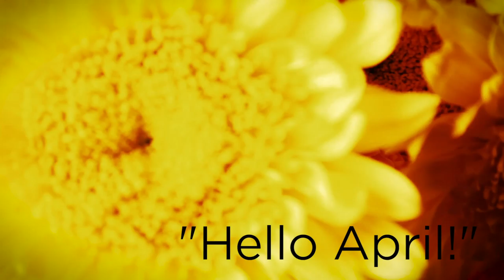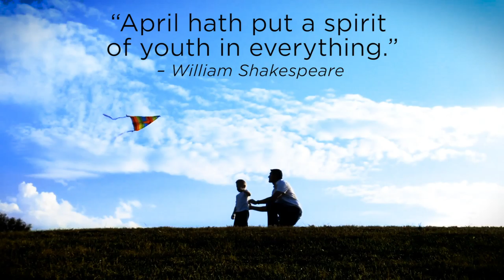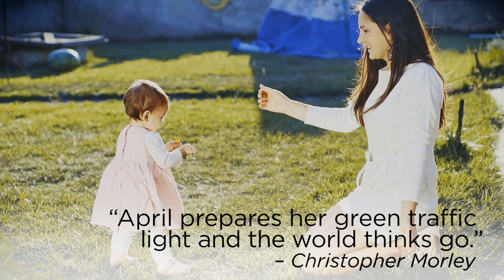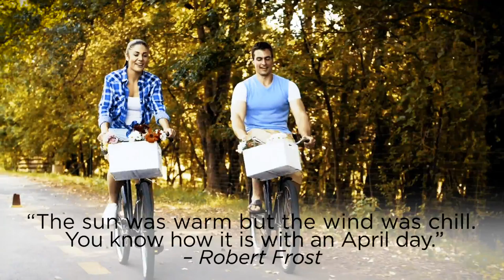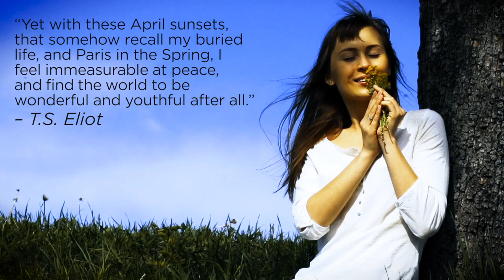April Story Wall for Mosaic Life Care Journey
This video was created for Mosaic Life Care Journey to be used in clinics around the greater Kansas City area.